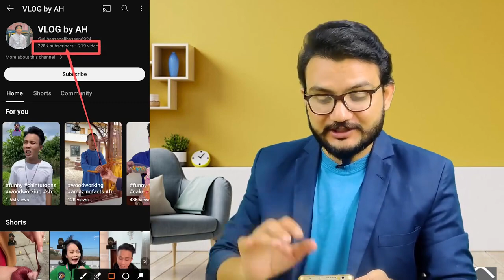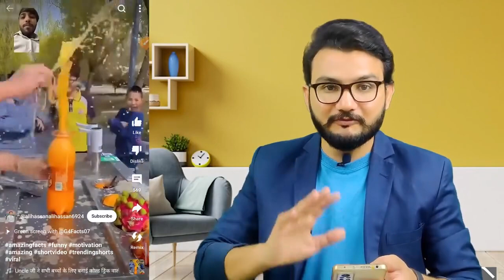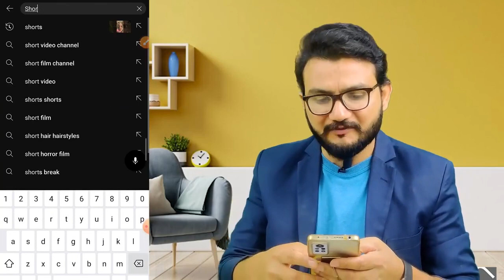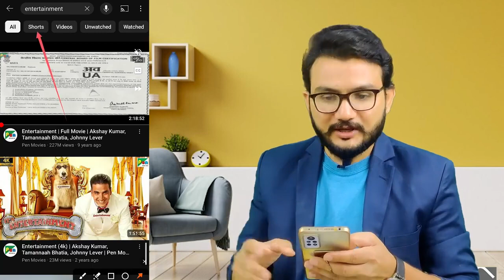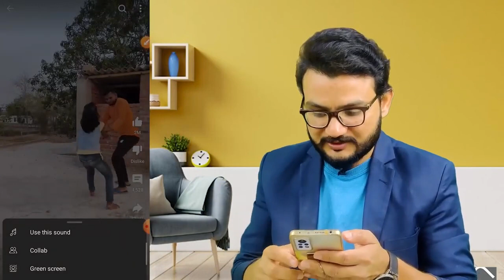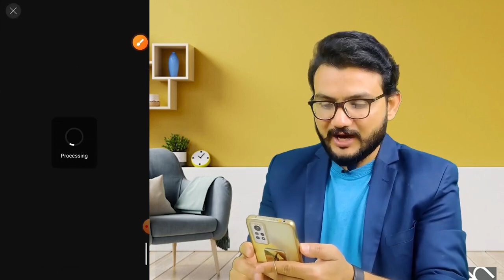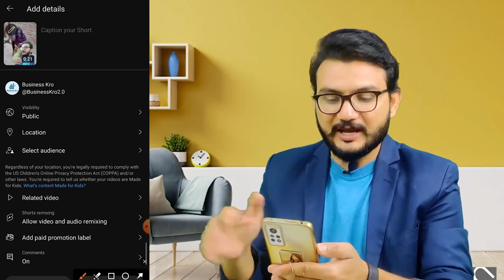NEw Offer For The Students 😍🤔